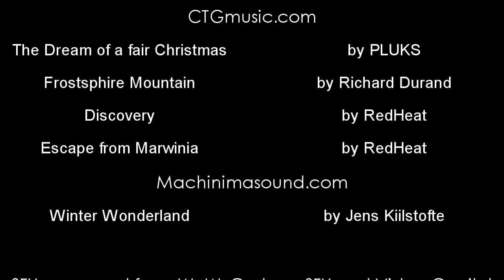Christmas with the Critters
An old Christmas story about an old targetdummy that just wants to celebrate the season with his critter friends. Until a nasty wolf comes around...